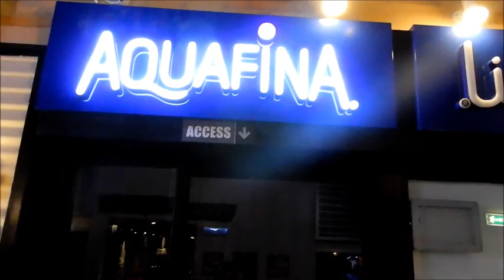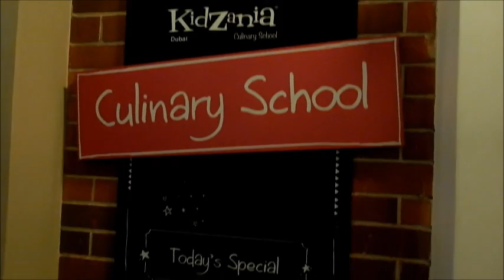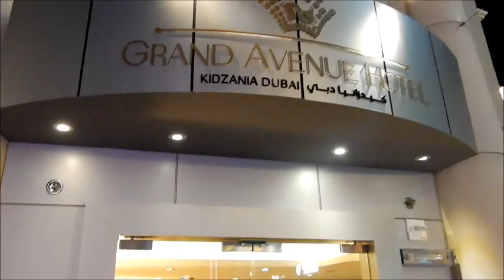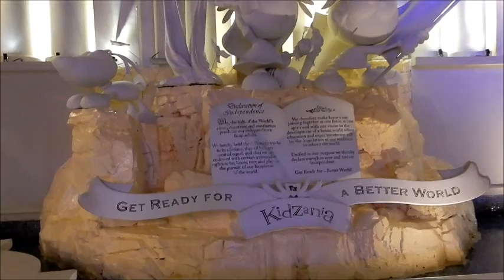LookingThroughMySpecs Video13 - Kidzania Part 4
Credits:
After Effects of intro template from: LunarStudios watch?v=IcCJ-nxLhEk)